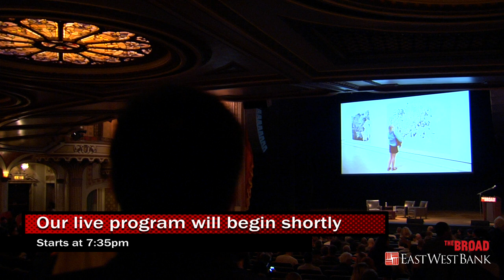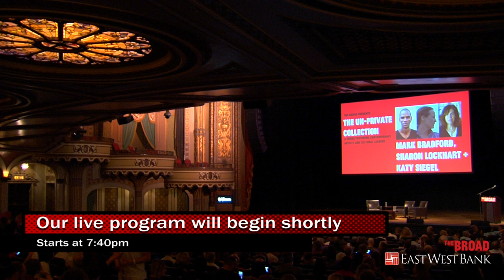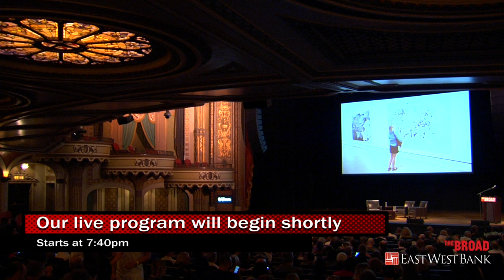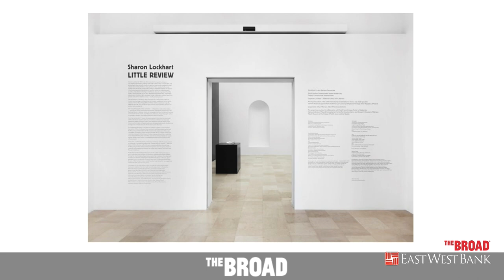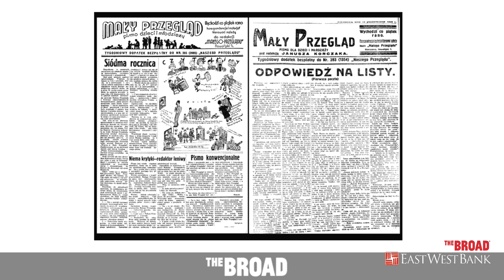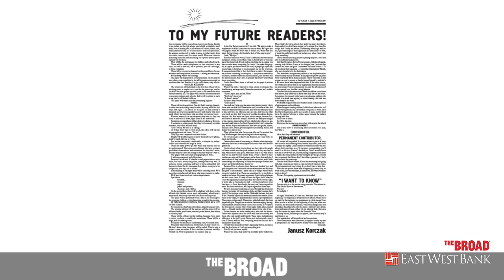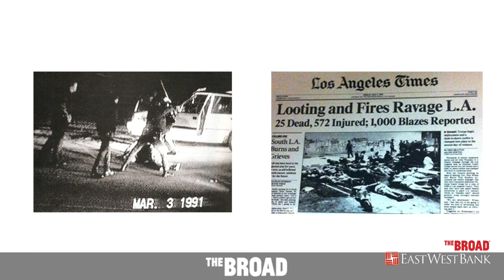The Un-Private Collection: Mark Bradford, Sharon Lockhart + Katy Siegel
Los Angeles-based artists Sharon Lockhart and Mark Bradford, both featured in this year's Venice Biennale, come together at the Orpheum Theatre downtown to discuss their creative practices and their focus on social justice through work with communities. Lockhart explores the human subjects of her artwork through workshops, film and photographs, and Bradford through the found materiality of his painting and activism. Through their respective practices, both seek to enrich the communities they engage in their processes. This conversation with curator, critic and art historian Katy Siegel will explore their work now at the Venice Biennale, in the American and Polish pavilions, and their related social activism projects. Bradford's Across 110th St. (2008) and Boreas (2007), and Lockhart's Manioc Production: Elenilde Correa, Eliane Correa, Neide Correa, Mariana Correa, Denize Correa & Maria Correa, Santa Rita Community, River Aripuana, Brazil (1999) are currently on view in The Broad's collection installation, Oracle.